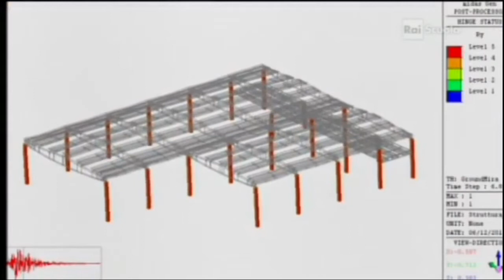Rai Scuola - Memex: I Terremoti e la societa' - 16.03.2016